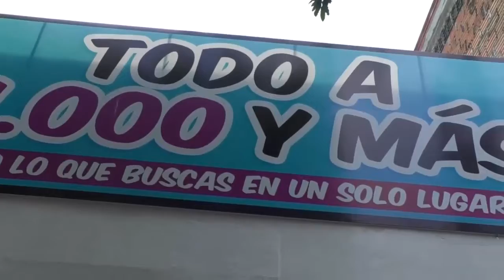Caquetà Noticias 8 10 2020 Quemaron Carro de la ONU en el Caguàn